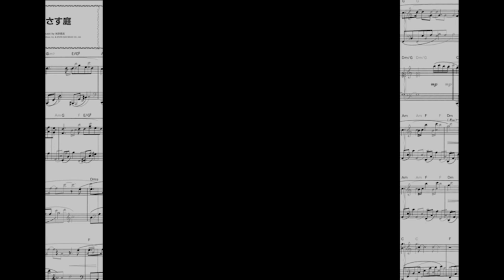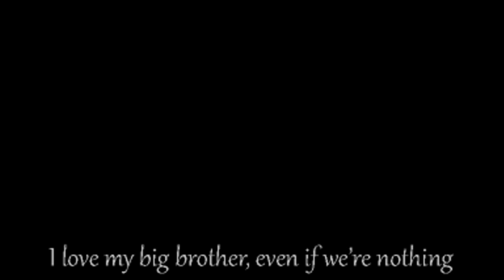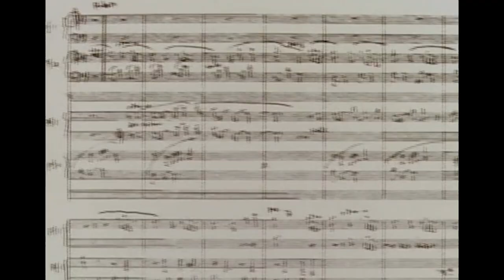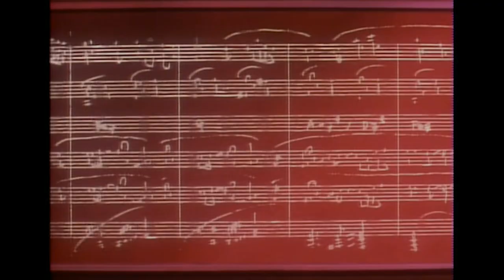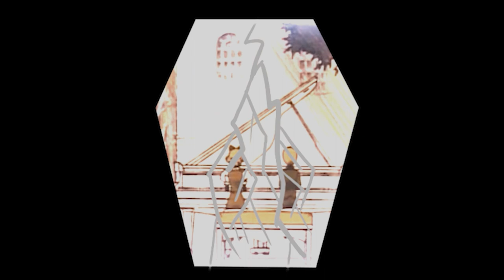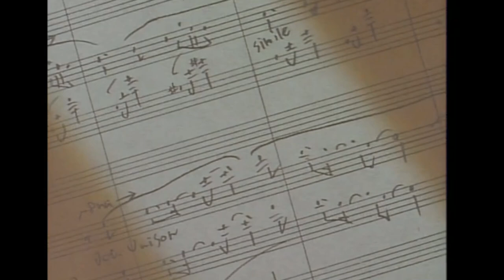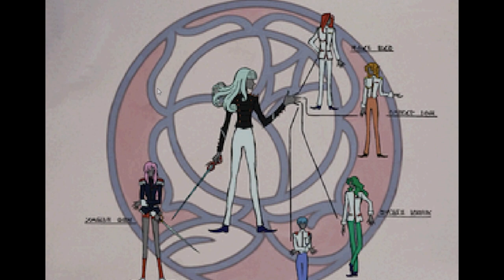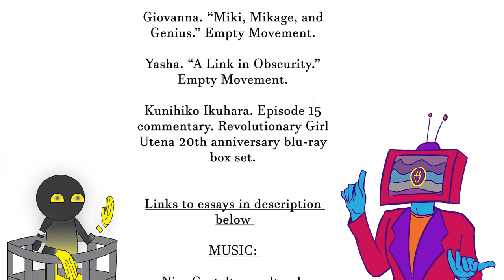The Purity of Miki Kaoru │ Revolutionary Girl Utena analysis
Huge thank you to Empty Movement, who are absolute legends in the Utena fandom.

PRIMARY SOURCES:
Revolutionary Girl Utena anime
Revolutionary Girl Utena manga
After the Revolution anime
Revolutionary Girl Utena: Bud of the White Rose musical
Revolutionary Girl Utena: Blooming Rose of Deepest Black musical
Revolutionary Girl Utena Sega Saturn game
Adolescence of Utena movie

ESSAYS AND INTERVIEWS:
Dollface. “Wild Animals.” Empty Movement.

Celeste. “The Prince Who Runs in the Night.” Empty Movement.

Giovanna. “Miki, Mikage, and Genius.” Empty Movement.

Yasha. “A Link in Obscurity.” Empty Movement.

Kunihiko Ikuhara. Episode 15 commentary. Revolutionary Girl Utena 20th anniversary blu-ray box set.

ADDITIONAL IMAGES:
The Gallery at Empty Movement